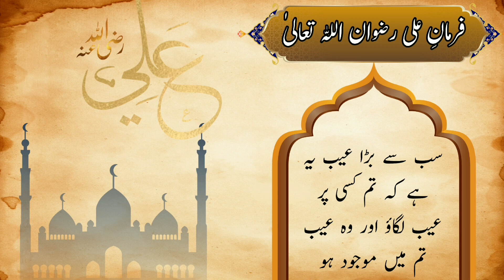Hazrat Ali R.A Ke Mashoor Aqwal | حضرت علی رضوان اللہ تعالیٰ کے مشہور اقوال